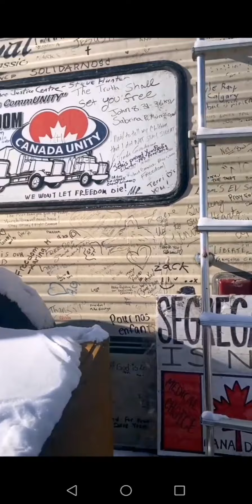OTTAWA FREEDOM CONVOY DAY 8TH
I'm trying to get as much content possible need someone to go down there for me..